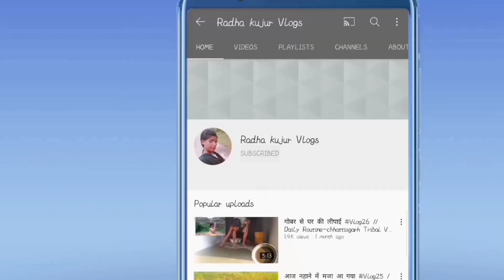मेरे यहां ऐसा किया जाता है धान की मिसई